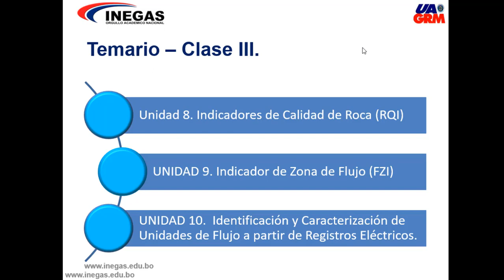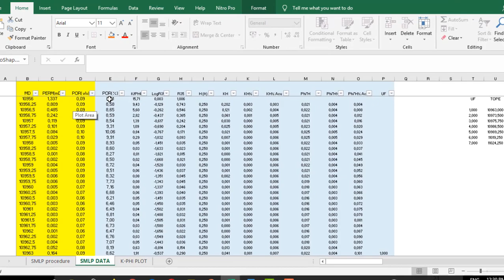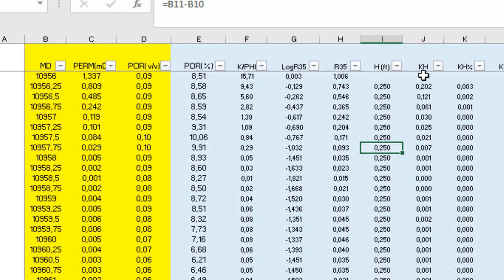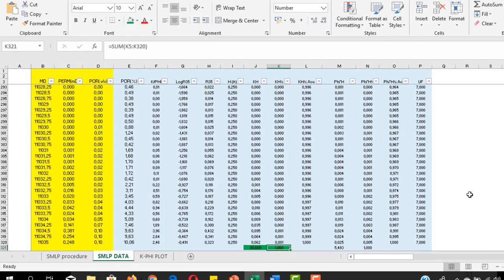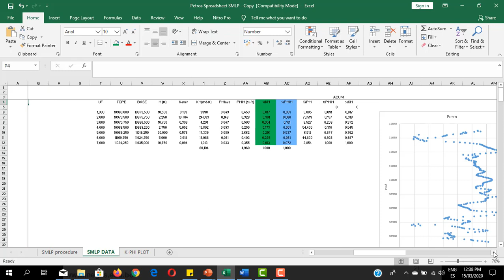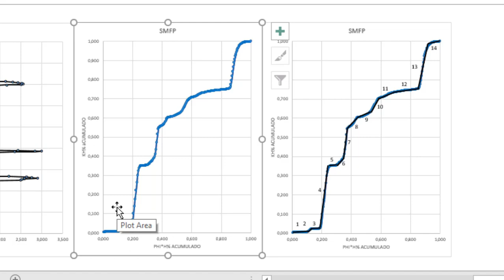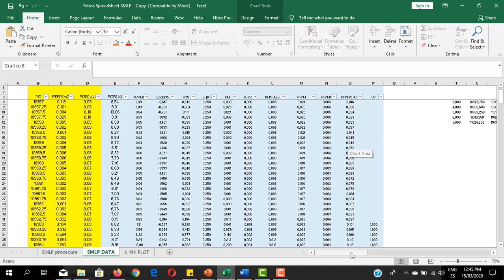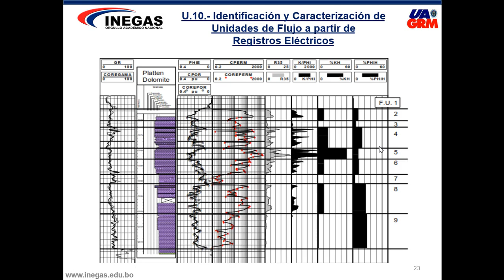Caracterización y Modelado Petrofísico Avanzados - Modulo VII semana III parte 2